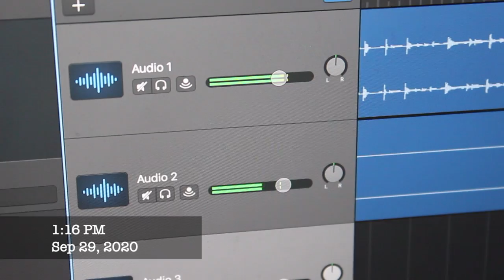Childish Faith Docuseries: Perfect Time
SUPPORT OUR ART!?
Want to get the videos early, get behind the scenes videos or just want to support us in continuing to make art for the Lord?!

Insta and FB: @Childishfaithministries

Featured artist: Lea Fulton